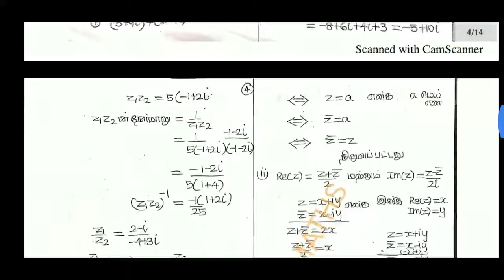||12th maths||chapter -2||Complex numbers||Tamil medium||full Exercise problems||காலப்பெண்கள்||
Hi
Hello
Friends
12th maths
# chapter -2
Complex numbers
Tamil medium
full Exercise problems